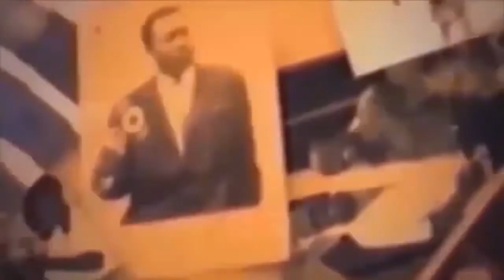HERITIANA BINTU BENIE L'ALBUM DE SON PERE MI ANGE MI DEMON